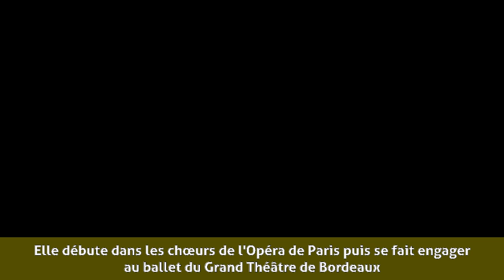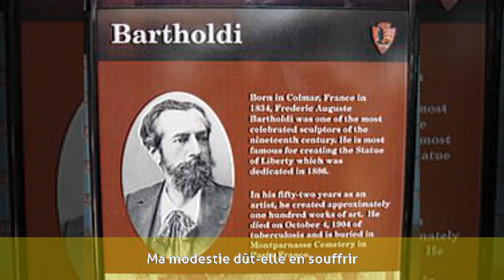Marie-Antoinette Guy-Stéphan - Biographie